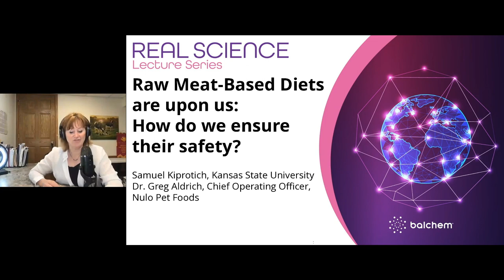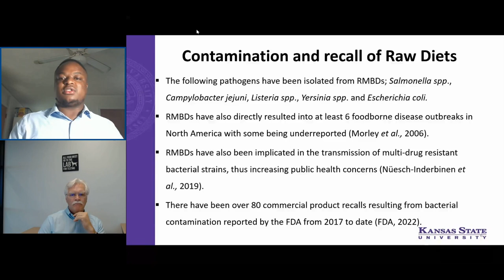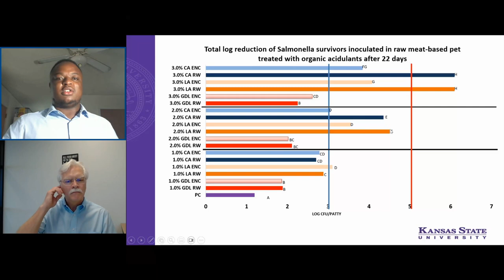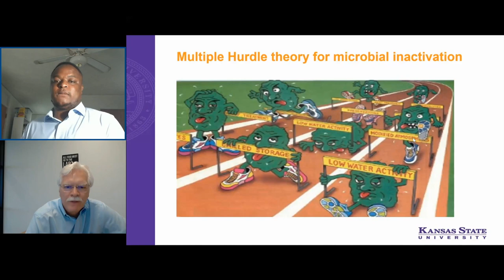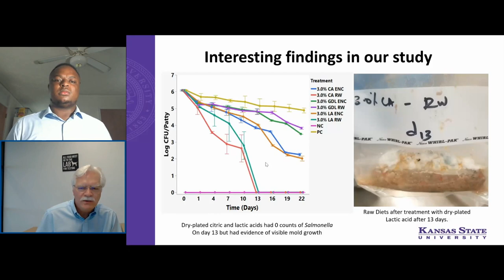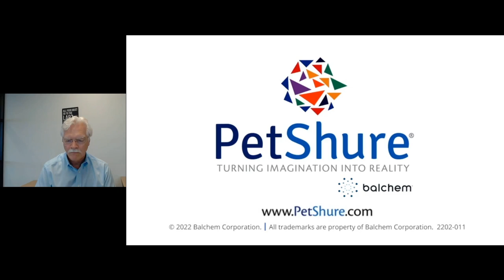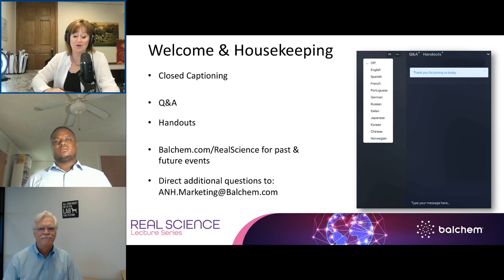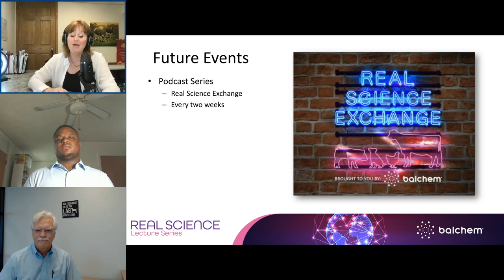Raw Meat-Based Diets are upon us: How do we ensure their safety?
Today we welcome Samuel Kiprotich of Kansas State University and special guest Dr. Greg Aldrich, chief operating officer for Nulo Petfoods and an associate professor at Kansas State University. They’ll discuss research and details on how to keep raw-meat diets safe for our companion animals. View their slides and download an ARPAS certificate